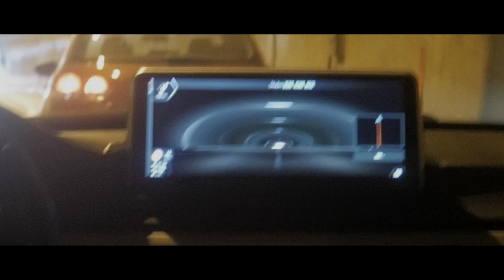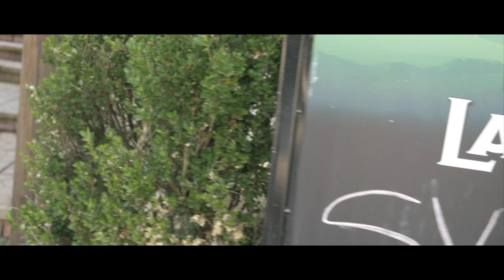Turneja po Jadranu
Posle duže pauze, vraćamo se na velika vrata i to u 4K ;) Uživajte...